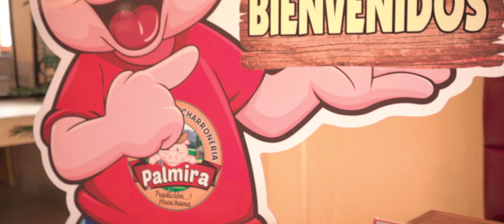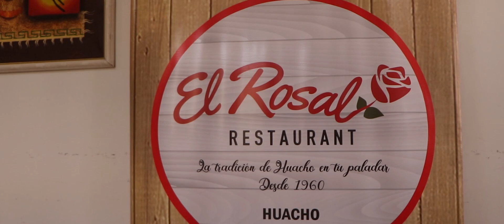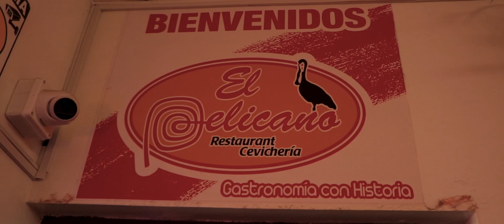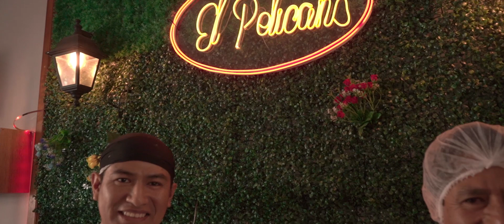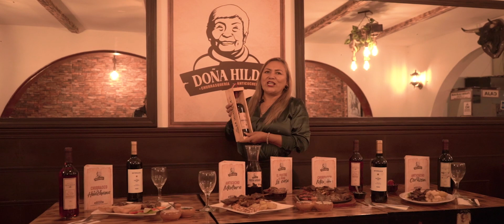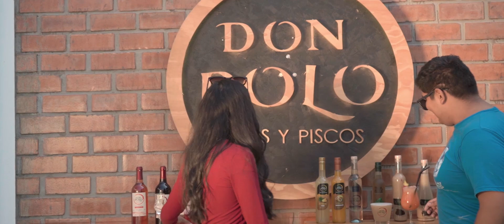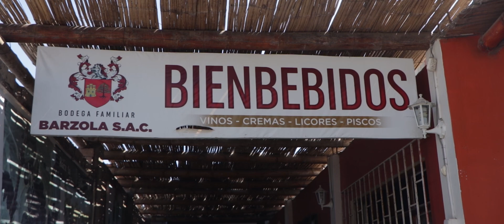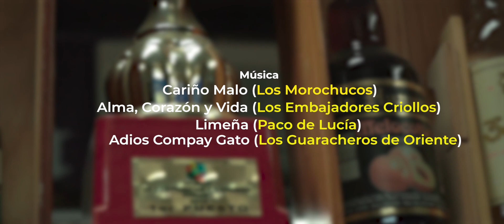Experiencia Gastronómica en el "NORTE CHICO"